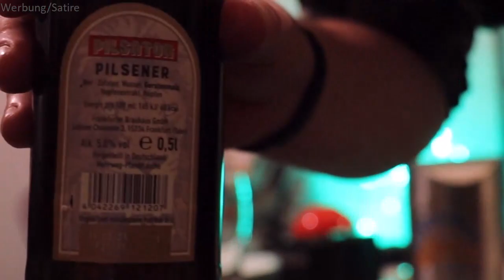Pilsator aus Brandenburg 🍻 Entdecke das beste Bier aus Frankfurt (Oder) - Der ultimative Biertest!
Willkommen zu einer neuen Folge von "Die Testoleros"! In diesem Video treffen wir uns, um das berühmte Pilsator Pilsener Bier aus Frankfurt ausgiebig zu testen. Laut Verkäufer soll das Gebräu nämlich 8 Wochen reifen und wird damit "zu einem vollmundigen und pefekt abgerundeten Meisterstück". Ob das nur gelaber ist, oder ob sich das Bier wirklich genießen lassen kann, und obs am Ende überhaupt wert ist die Flasche zu kaufen, erfahrt ihr nur bei uns.
➡️ Lasst euch also von unserer geselligen und lockeren Stimmung mitreißen, während wir unsere Meinungen und Eindrücke teilen. Den Test für das beste Bier aus Frankfurt (Oder) haben wir natürlich wieder nach unserem speziell angefertigtem Protokoll durchgeführt ;)
Also, seid gespannt, denn wir versprechen euch, dass dies mal wieder eine bomben Folge wird. PROST

"Nach alter Tradition reift der Pilgerstoff im kalten Lagerkeller mindestens 8 Wochen zu einem vollmundigen und perfekt abgerundetem Meisterstück heran. Die urige Bierspezialität präsentiert sich in einer klaren Optik von dunklem Bernstein mit samtig weicher Schaumkrone. Er begeistert mit seinem kräftig würzigen Körper, der leichte Anklänge von Röstmalznoten zeigt. Gleichzeitig ist er frisch im Antrunk und vollendet harmonisch im Abgang."

💬 Was ist dein Lieblingsbier auds Frankfurt (Oder)? Lass es uns in den Kommentaren wissen!